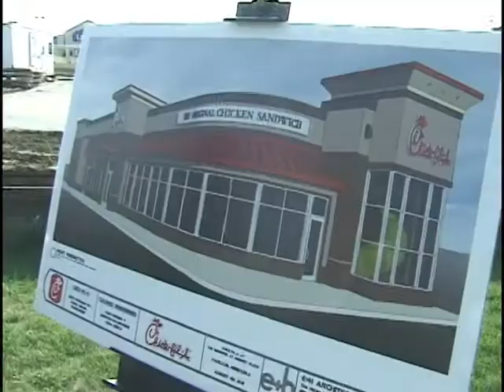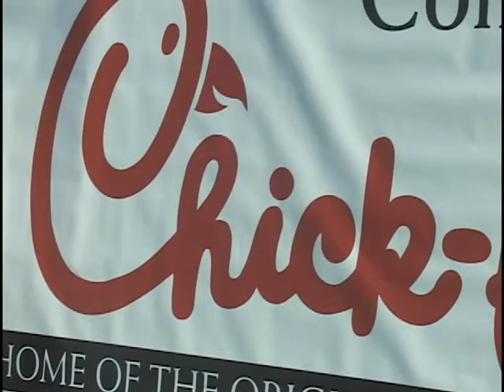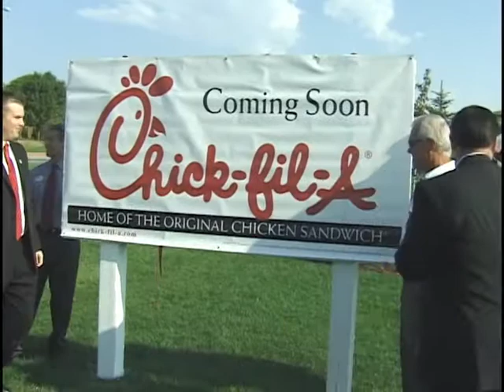"City Happenings" for the Week of September 10, 2012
The city held a site dedication for the new Chick-fil-A restaurant coming to Market Pointe; the Papillion Scooters holds a ribbon cutting for its new locations; Sump Library has interactive Wednesdays and one of them was "Touch a Truck" Day.